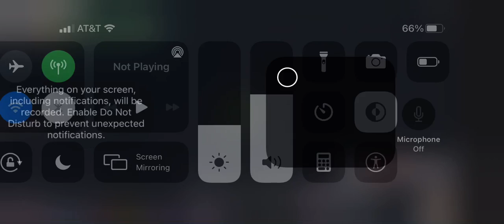Trying to get req stand